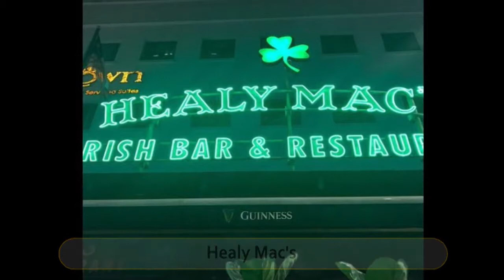Best Restaurants and Places to Eat in Ampang, Malaysia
Ampang Food Guide. MUST WATCH. We have sorted the list of Best Restaurant in Ampang for you. Using this list you can try Best Local Food in Ampang or select best Bar in Ampang.

And Lot more about Ampang Food and Drinks.

It's not the "Ranking" of Best Restaurants in Ampang, it is just the list of best Eating Hubs as per our user's ratings.

List of "Best Restaurants in Ampang"

Plane In The City
Antipodean Cafe - Tan & Tan
Tamarind Springs By Samadhi
Green Tomato Cafe
Cielo KL
Fuego at Troika Sky Dining
Dining In The Dark KL
Healy Mac's
Naughty Nuri's Life Centre
Suzi's Corner